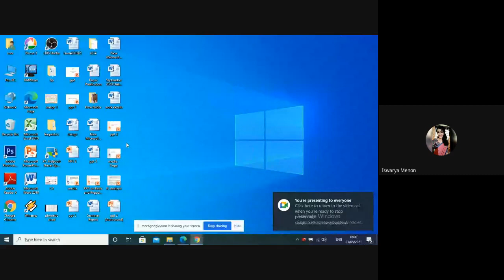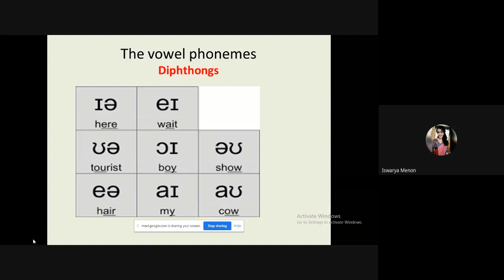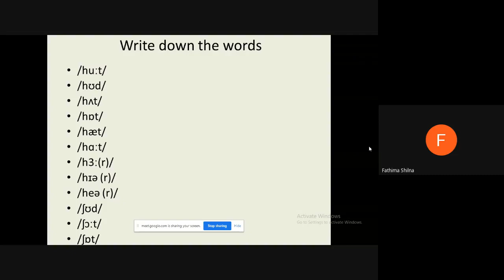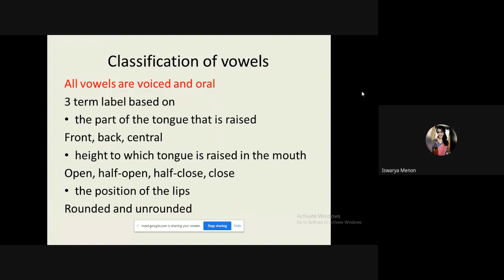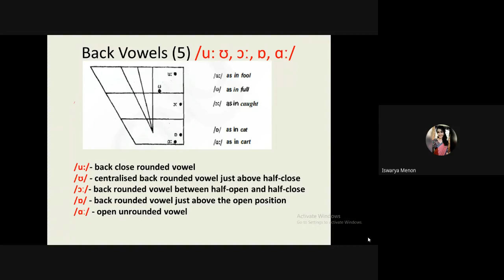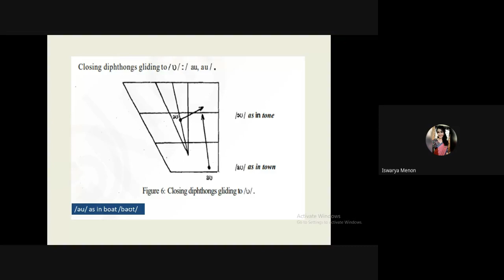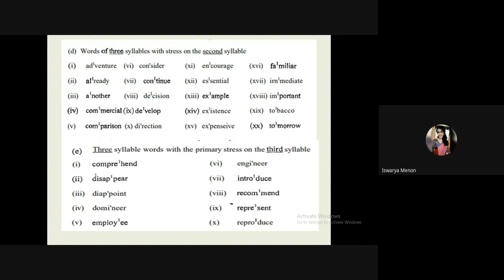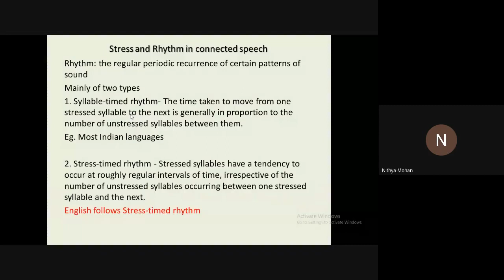MEG 4 2of9 July 2020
MEG 4 (Aspects of Language)- is a Course in Master of Arts (English) (MEG) under School of Humanities (SOH). This video is the recording of the Online Counselling session held for January 2020 learners at Regional Centre Cochin.